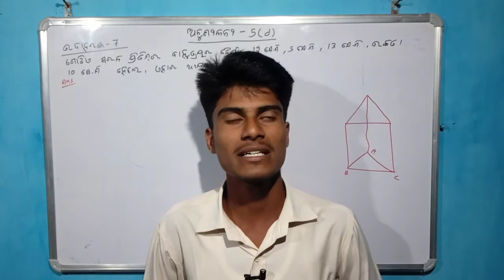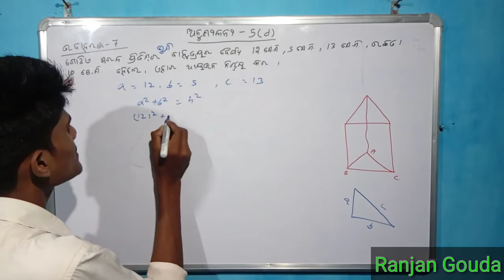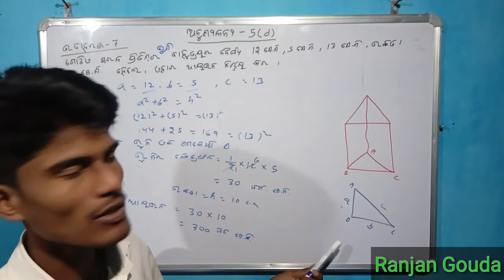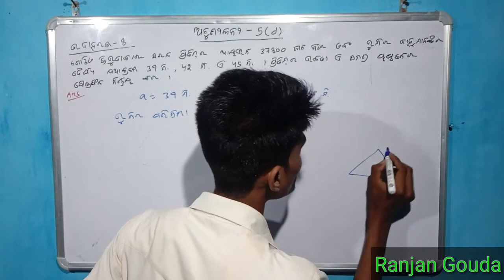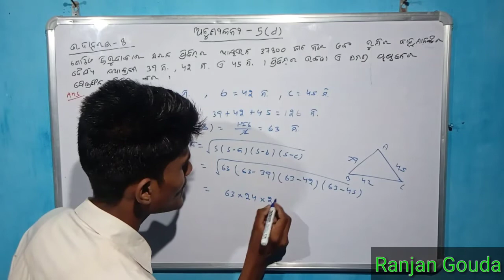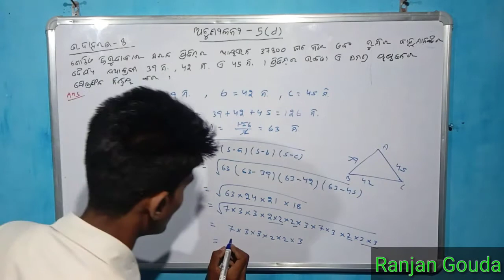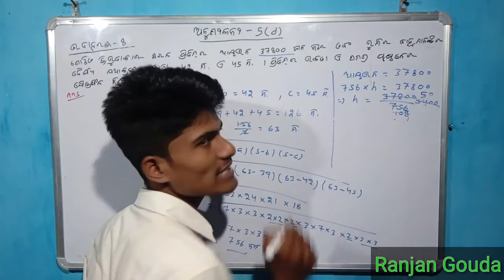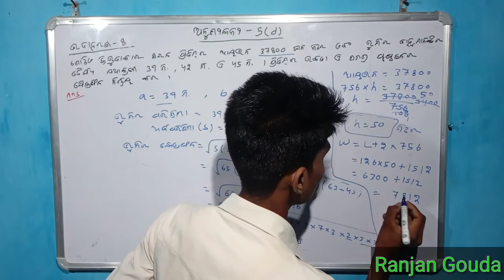exercise 5(d)-Parimiti(example-7,8) || mensuration class 10 by Study room 2020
ଏହି ଭିଡିଓରେ ଦଶମ ଶ୍ରେଣୀ ପରିମିତି ଅନୁଣୀଳନୀ-5(c) ର ଉଦାହରଣ-7,8 ବିଷୟରେ ଆଲୋଚନା କରାଯାଇଛି |

କିଛି ବି doubt ଆପଣ କମେଣ୍ଟ ବସ୍କ ରେ ପଚାରି ପାରିବେ ।

ଭିଡିଓ କୁ ଦେଖିଥିବାରୁ ଧନ୍ୟବାଦ ।

Parimiti by study room,bakra prustatalara khetraphala,study room,question no 11 12 13,mensuration,odia medium,maths by study room,maths by Ranjan,Gouda,exercise 5c,mensuration by study room,parimiti class 10,10th class math,class 10 odia medium.

Online high school classes by study room